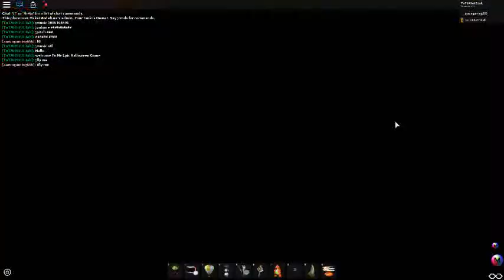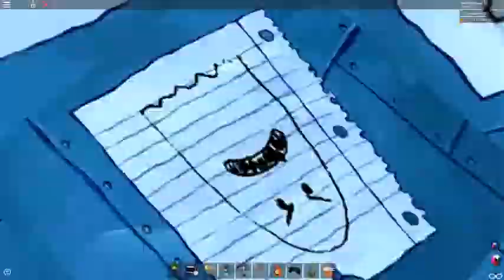Me Scery Hallowen Roblox Game !!!!!!!!!!!!!